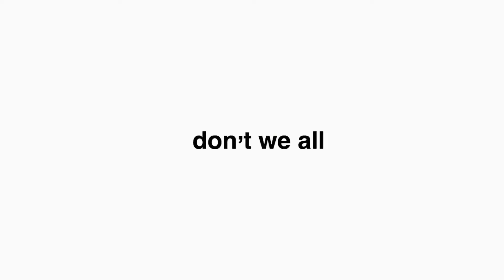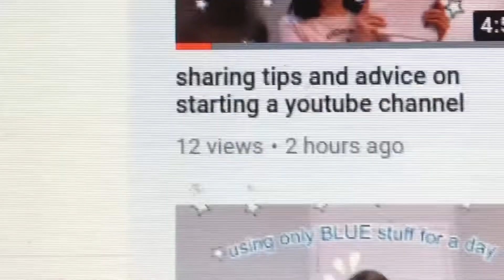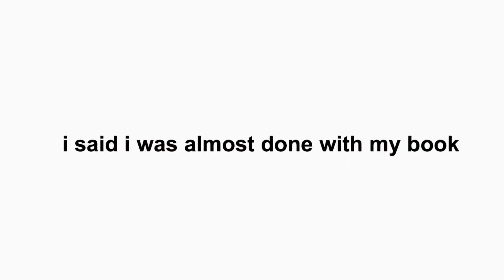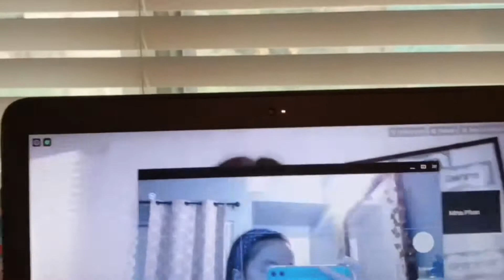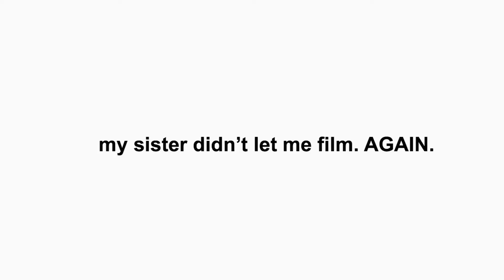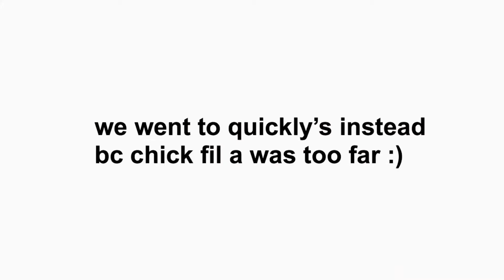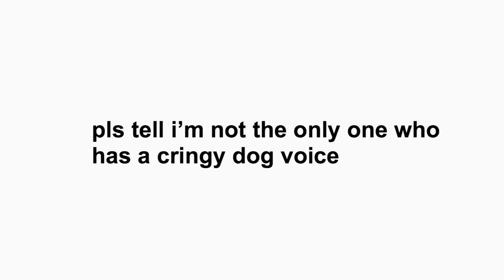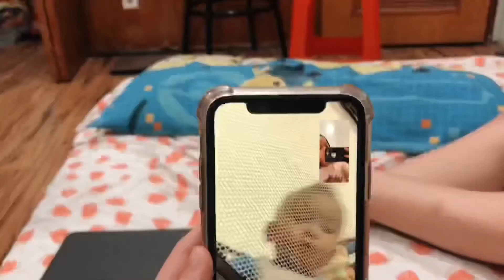weekend vs weekday day in my life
hiii, welcome to my channel :) this week’s video is a comparison of a weekday and weekend, also sorry for not posting in awhile, i hope you still enjoyed! make sure to like, comment, and subscribe. don’t forget to also follow me on instagram. if you ever wanna talk or give me video requests, my dms are always open! xoxo, mina 🤍